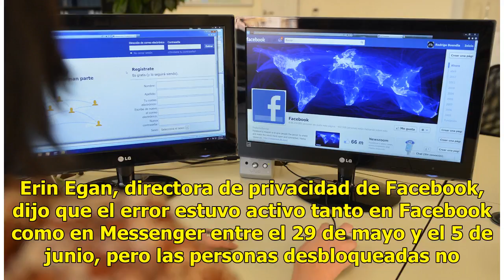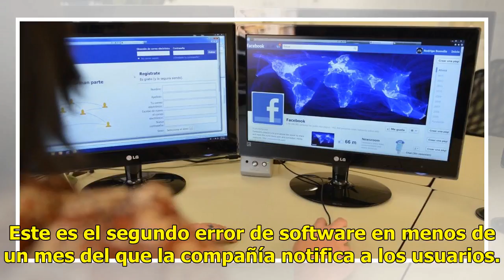Más de 800mil usuarios de Facebook afectados por error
SAN FRANCISCO. (Xinhua) -- Facebook indicó hoy que más de 800.000 usuarios pudieron haber sido afectados por un error que desbloqueó al azar a algunas personas que los usuarios habían bloqueado en el sitio. Erin Egan, directora de privacidad de Facebook, dijo que el error estuvo activo tanto en Face...